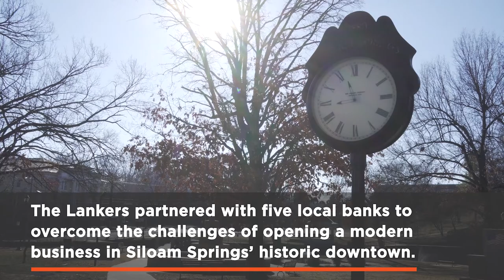Brick Ballroom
In our “Small Business Stories” series, we hit the road to interview small business owners about their unique journeys. Each story provides inspiration and insights, while shining a spotlight on the passionate small business owners who are so critical to our economies and our communities.